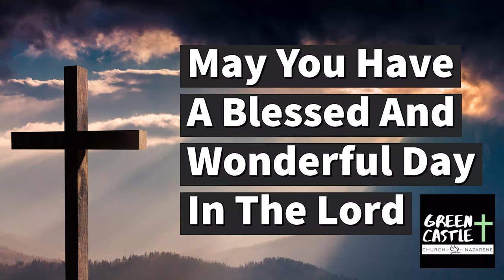Encountering Jesus: The Wilderness Temptations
Have you ever been in a wilderness of life?
In this message series we will be "Encountering Jesus" in His life and ministry.
This passage from Luke 4:1-13 shows Jesus in full humanity and full deity.
Pastor Phil Diaz preaches on how Jesus defeated the traps and snares of the devil by standing on the Word of God! Do you need help out of your wilderness? Watch this sermon and be blessed by the Word!